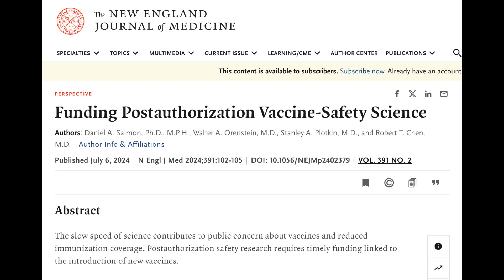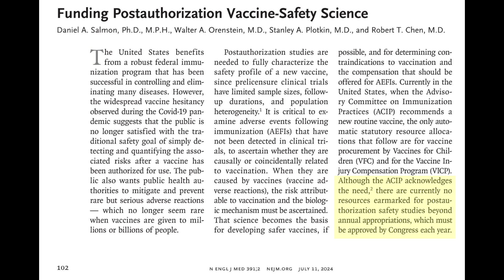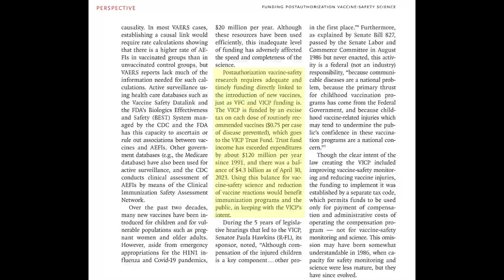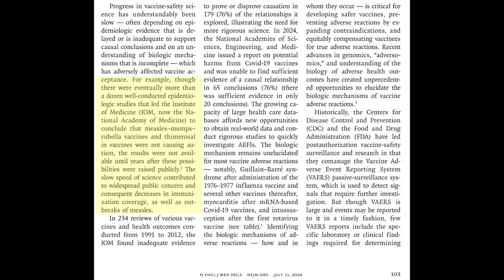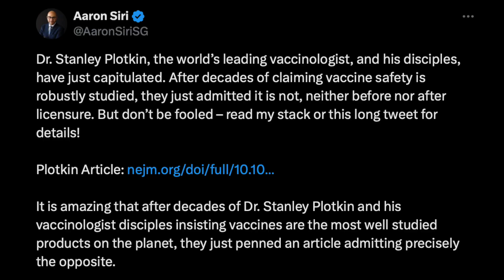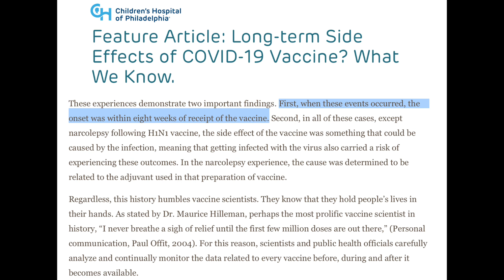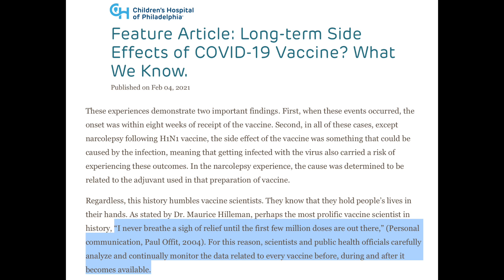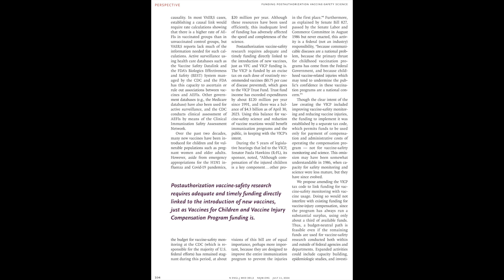Was the "father of vaccines" lying the whole time?